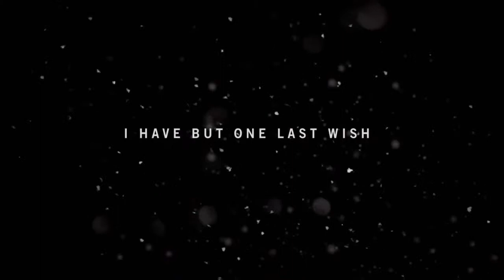Far Cry 4 - Prologue (1/3) (PS4)